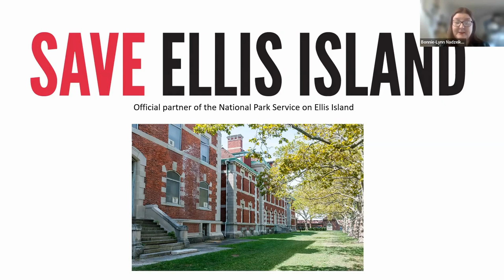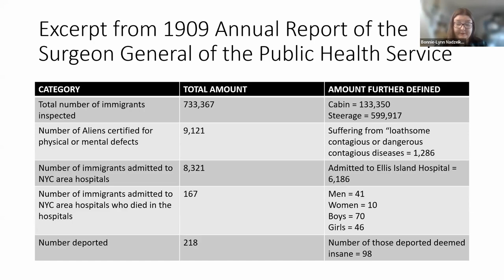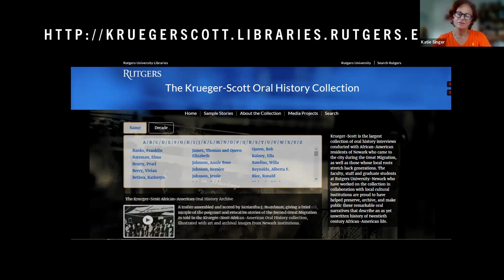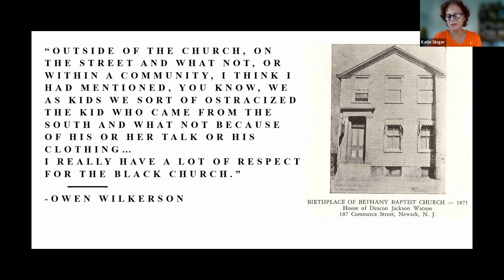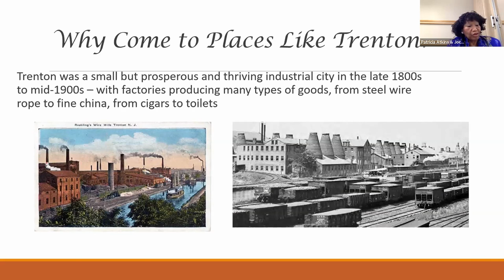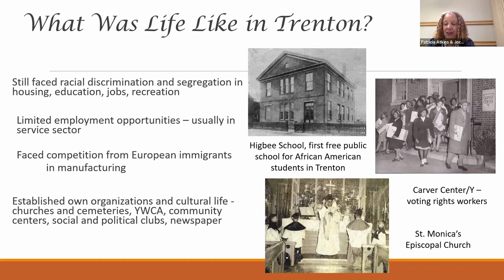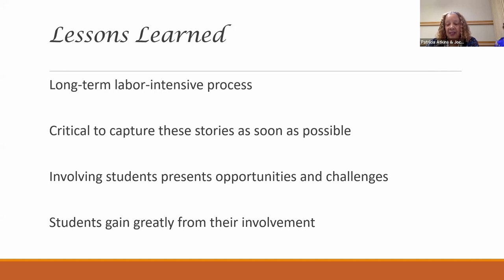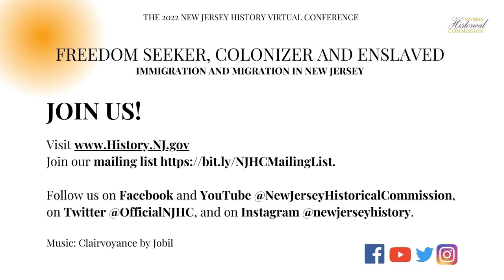Painful Archives: Amplifying the Voices of the Marginalized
2022 History Conference - Painful Archives: Amplifying the Voices of the Marginalized

This panel session was recorded on November 4, 2022 at the virtual 2022 New Jersey History Conference, Freedom Seeker, Colonizer and Enslaved: Immigration and Migration in New Jersey.

New Jersey, with one of the most diverse populations in the country, has long been the site of the movement of people—whether they moved voluntarily out of need or want, were forced or coerced to move, or found borders moving around them.

The 2022 annual conference comes during an eventful year that witnessed legislation enacted that established the state’s Black Heritage Trail and made New Jersey the second state to make Asian American Studies a standard part of its K-12 curriculum.

The moderator for Painful Archives: Amplifying the Voices of the Marginalized was Dr. Linda Epps. The panelists included Bonnie-Lynn Nadzeika, Dr. Katie Singer, Jocelyn Francis White And Patricia Atkins.

The New Jersey History Conference is a project of the New Jersey Historical Commission. Although overseen by the conference planning committee, views expressed in all recorded sessions are those of the speakers, and they are responsible for the accuracy of their scholarship.

The New Jersey Historical Commission (NJHC) is a state agency dedicated to the advancement of public knowledge and preservation of New Jersey history. Established by law in 1967, its work is founded on the fundamental belief that an understanding of our shared heritage is essential to sustaining a cohesive and robust democracy.

Join our mailing list to get updates on our grant opportunities and programs